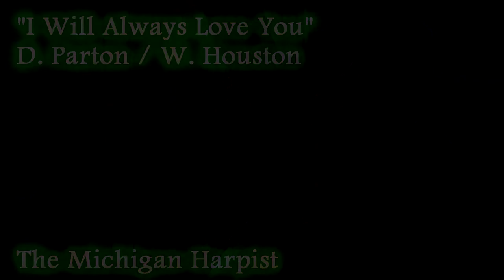I will always love you (Parton / Houston) Harp Cover - The Michigan Harpist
for professional clips/photos, event/booking info, and lesson information!

For the best audio quality, capturing the warmth of the harp, listen with headphones!

Coming to you from wintery, chilly Michigan - brr! All bundled up!

This arrangement is by Angi Bemiss in her books titled "Simply The Best: Book 2!"

Lyrics and song info below!

"I Will Always Love You" is a song written and originally recorded in 1973 by American singer-songwriter Dolly Parton. Written as a farewell to her business partner and mentor Porter Wagoner, expressing Parton's decision to pursue a solo career,[1] the country single was released in 1974. The song was a commercial success for Parton, twice reaching the top spot of Billboard Hot Country Songs: first in June 1974, then again in October 1982, with a re-recording for The Best Little Whorehouse in Texas soundtrack.

Whitney Houston recorded a rendition of the song for the 1992 film The Bodyguard. Houston's single spent 14 weeks at the number one spot of the Billboard Hot 100 chart, setting a new record at the time, becoming one of the best-selling singles of all time,[2] and the best-selling single by a woman.[3][4]

In a statement to Billboard mourning Houston's death in February 2012, Parton said:

Mine is only one of the millions of hearts broken over the death of Whitney Houston. I will always be grateful and in awe of the wonderful performance she did on my song and I can truly say from the bottom of my heart, 'Whitney, I will always love you. You will be missed.'[116]

Well I would only be in your way
And so I'll go, and yet I know
I'll think of you each step of the way

Bitter-sweet memories
That's all I'm taking with me
Good-bye, please don't cry
'Cause we both know that I'm not

But I will always love you

And I hope life, will treat you kind
And I hope that you have all
That you ever dreamed of
Oh I do wish you joy
And I wish you happiness
But above all this

I, I will always, always love you